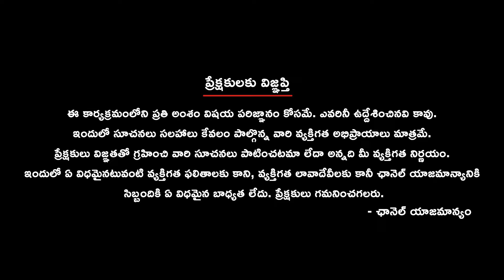Agathi Airport Lakshadweep landing video || ప్రయాణీకులకు స్వర్గంలో అడుగు పెడుతున్నామనే అనుభూతి..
Experience the breathtaking beauty and thrill as planes navigate the only airport in Lakshadweep—Agathi Airport. Situated on Agathi Island, this airport's narrow runway of 1204 meters by 30 meters, surrounded by sea water, makes it a nerve-wracking experience for pilots during takeoff and landing. Watch the viral video capturing a plane's descent, showcasing the stunning view from the sky, earning it comparisons to landing in heaven. Shared by @RaushanRRajput on Twitter, the video has garnered over 7.5 million views and 98 thousand likes. Join the conversation as netizens share their awe and suggestions for the airport's future.